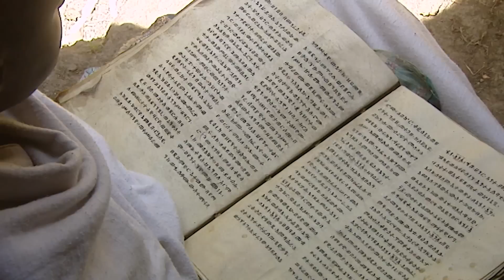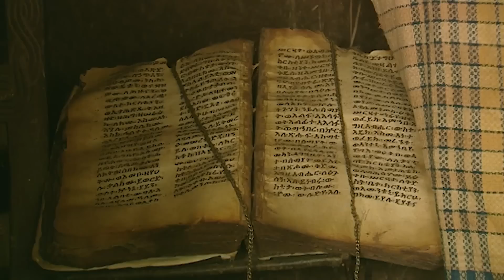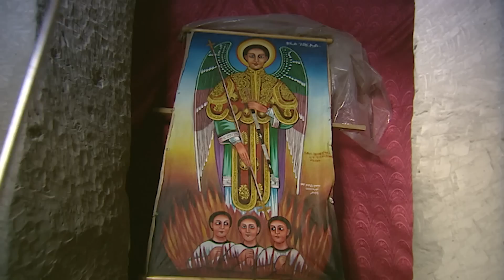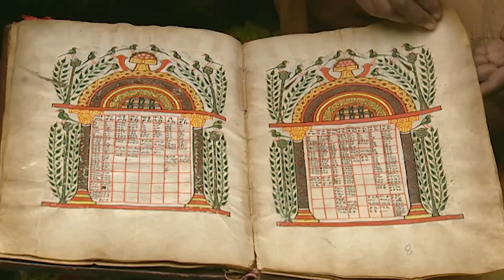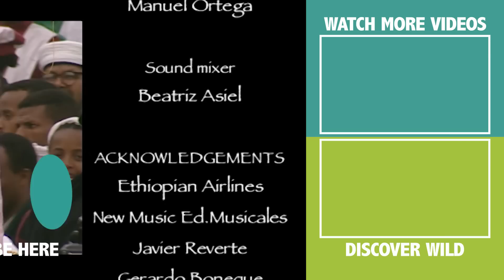Jongleurs of Time - Now in High Quality! (Full Documentary)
As a wallpaper background, religion permeates life of Ethiopians since childhood. Young Mimi has the opportunity to begin a journey accompanied by his brother, Yijeno, a monk living in a monastery near Lalibela. This amazing city treasures eleven churches carved into the rock and the memory of the history of the Ethiopian Orthodox Church. In the tour, which aims to attend the Maskal party held in Addis Ababa, our players will know Lake Tana, the monumental city of Gondar or Tisisat Falls, while giving testimony to the cultural diversity of a country that has been a crossroads of religions and races.

Follow us on:
Síguenos también en: